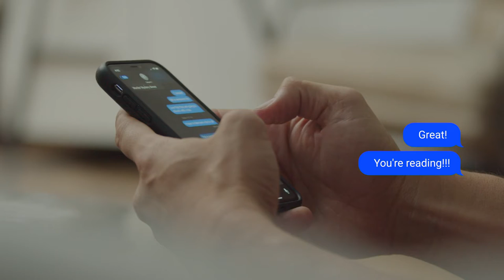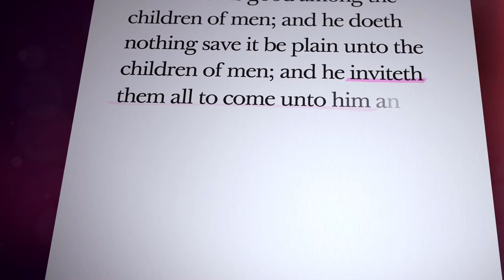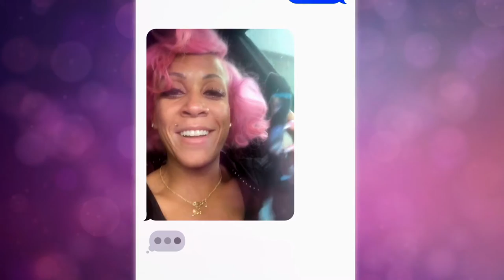Jesus is Real: Calyanns Experience with The Book of Mormon | Faith To Act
Friends, fun, success—Calyann had it all! That was until she realized she lived in a prison of her own making. While learning of Jesus Christ, Calyann felt His love, which is available to all who seek Him.